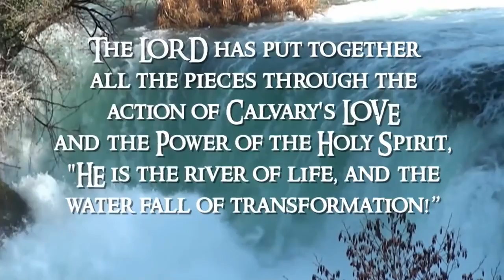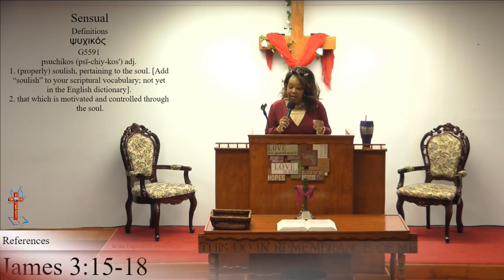6/26/19 Sister Jeffries: Seduced By The Spirit of Error (Rerun)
(rerun) Wednesday Night bible Study 7/10/19

Help support the advancement of God's Love.

CCMC does not own the corporate rights to the music featured in our videos, merely digital downloads. All music in these videos belong to their rightful owns.